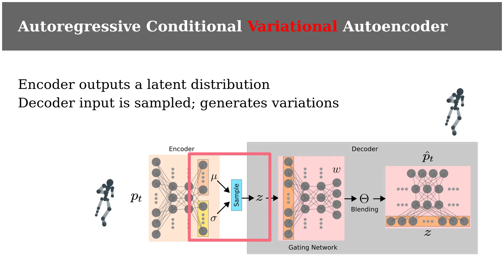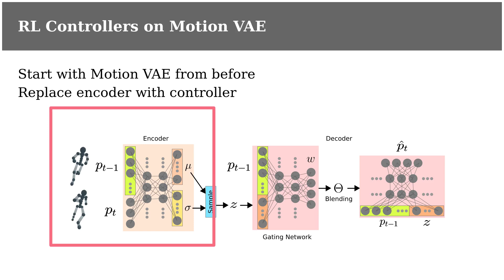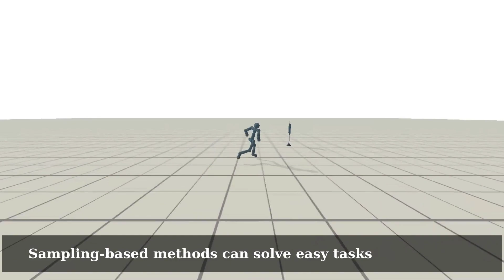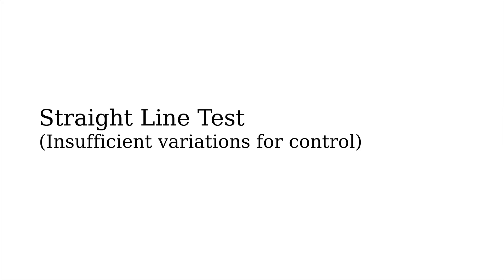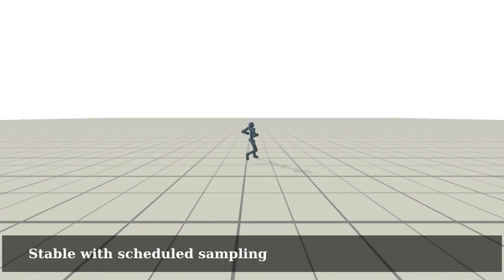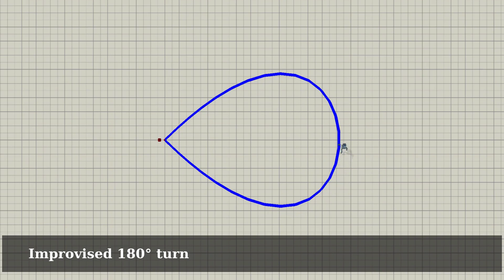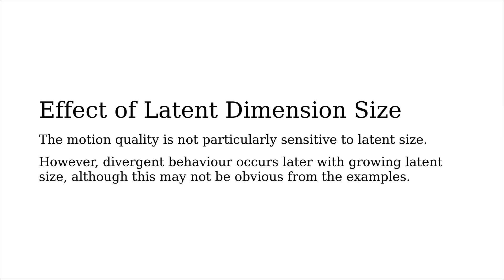[SIGGRAPH 2020] Character Controllers using Motion VAEs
Video for the related SIGGRAPH 2020 paper

A fundamental problem in computer animation is that of realizing purposeful and realistic human movement given a sufficiently-rich set of motion capture clips. We learn data-driven generative models of human movement using autoregressive conditional variational autoencoders, or Motion VAEs. The latent variables of the learned autoencoder define the action space for the movement and thereby govern its evolution over time. Planning or control algorithms can then use this action space to generate desired motions. In particular, we use deep reinforcement learning to learn controllers that achieve goal-directed movements. We demonstrate the effectiveness of the approach on multiple tasks. We further evaluate system-design choices and describe the current limitations of Motion VAEs.